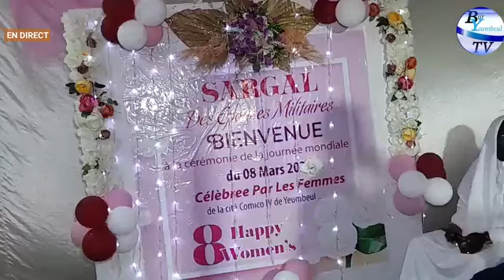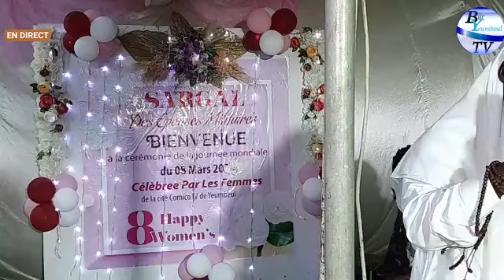SARGAL les Épouses Militaires à la cérémonie de la journée mondiale de la femme de la comico 4